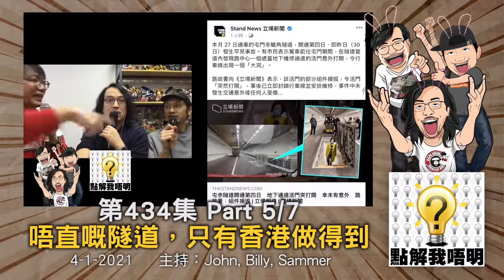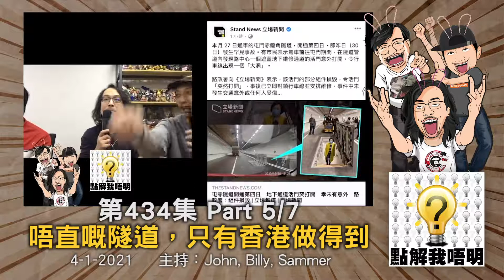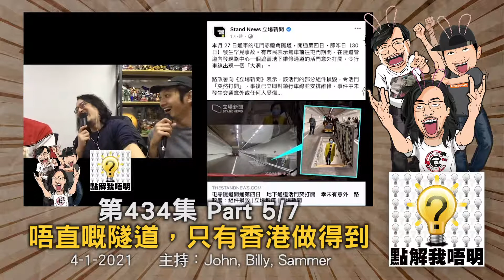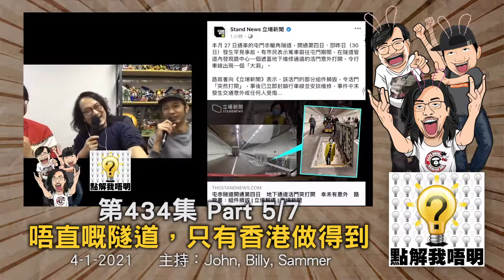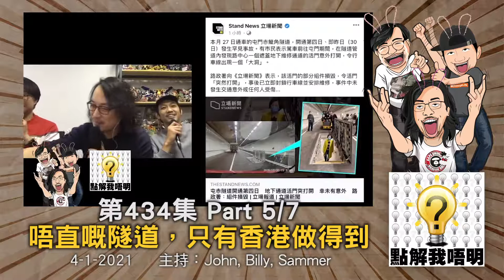點解我唔明？第434集《今日係2020年13月》Part5/7 - 唔直嘅隧道，只有香港做得到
我唔明白，點解今日係2020年13月4日？
2020叱咤十大，你聽過邊首？
「我最喜愛」你喜唔喜愛？
點解姜濤唔紅，天埋不容？
唔直嘅隧道，點香港做得到？
細數香港政府的抗疫工作...
點解探望無家者係On9行為？你睇下霍敔剛！